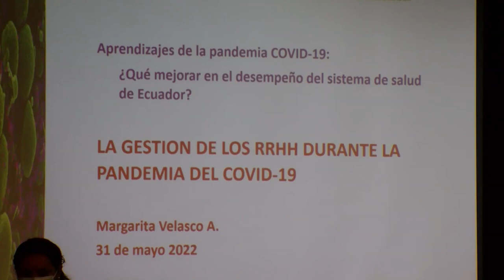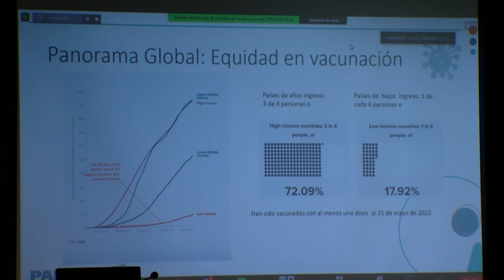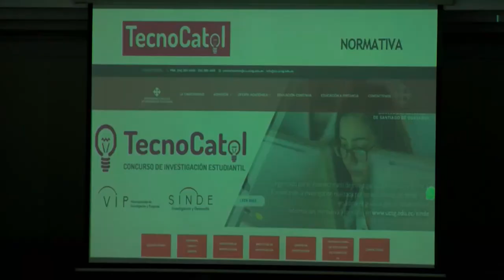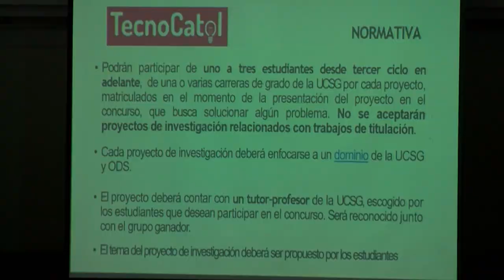AGENDA UNIVERSITARIA | PROGRAMA 3 DE JUNIO 2022